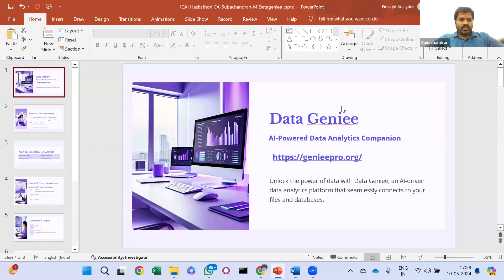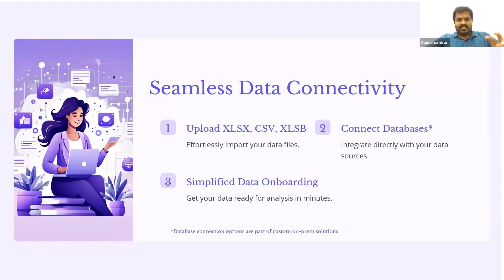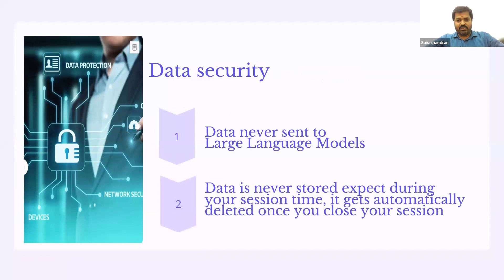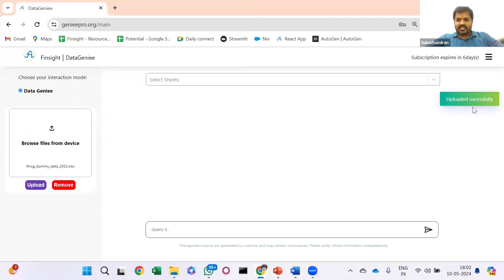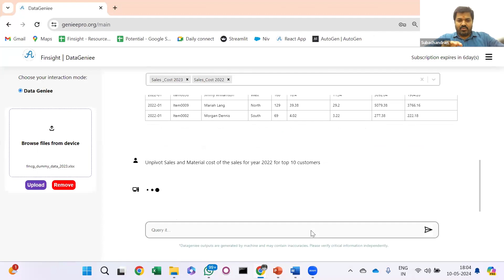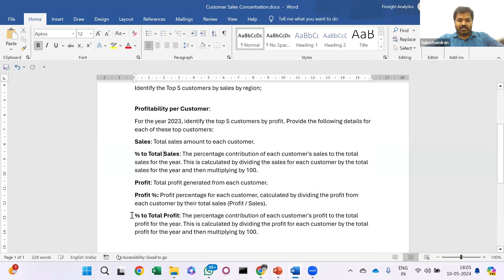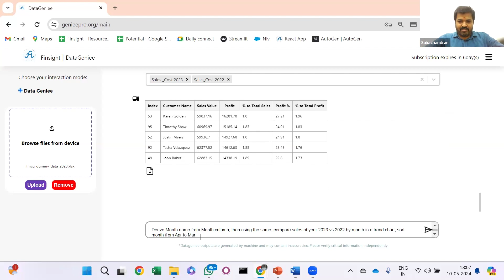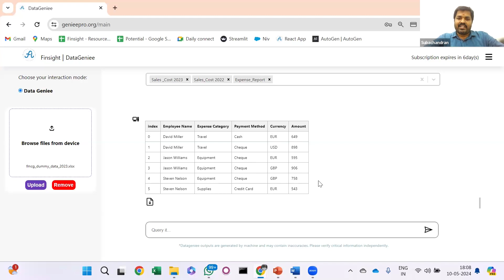Hackathon 5: Series 1 - Use Case 4 | AI Powered Data Analytics | CA. Subachandran M